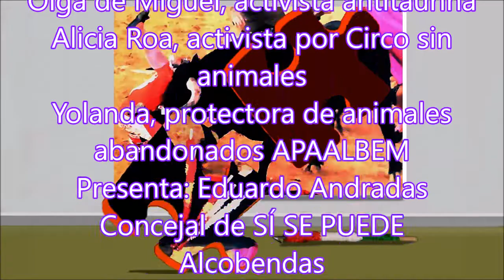CHARLA POR LOS DERECHOS ANIMALES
"CHARLA POR LOS DERECHOS ANIMALES", intervienen;
Olga Miguel. Activista antitaurina. Alicia Roa. Activista por Circo sin animales. Yolanda. Protectora de animales abondonados APAALBEM.
PRESENTA: Eduardo Andradas. Un corto de  U.Süßmann